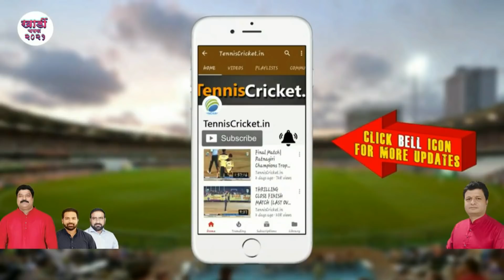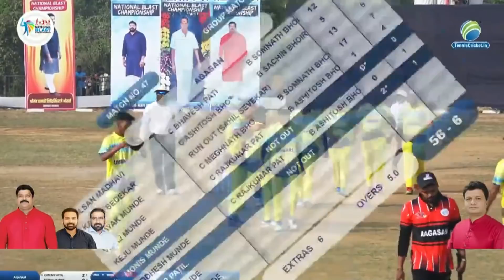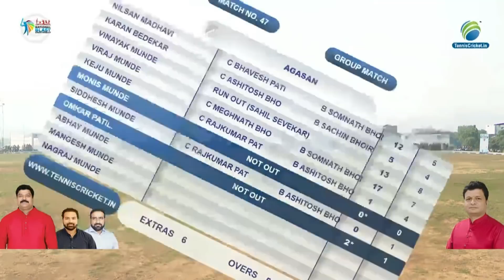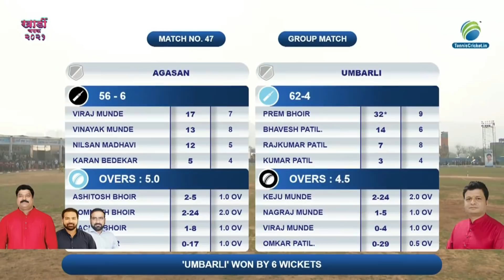Agasan vs Umbarli l Khardi Chashak 2021